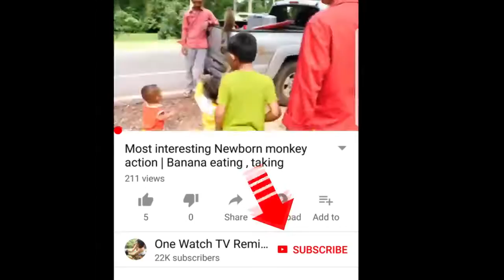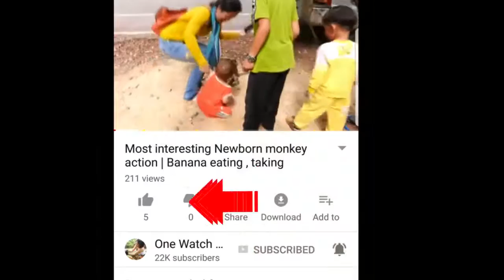DOGS ARE IN A GOOD BONDING Most Important Thing You Need To Know About dog